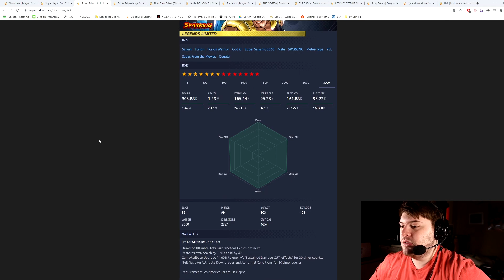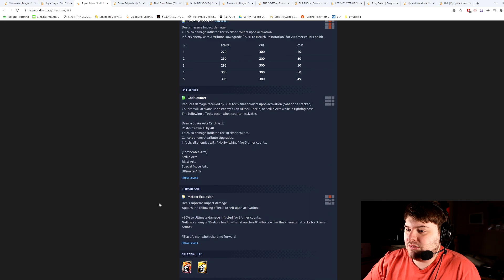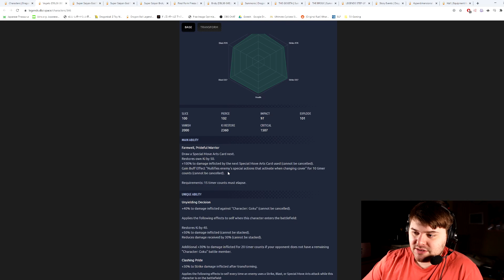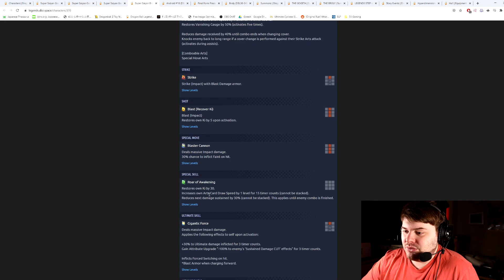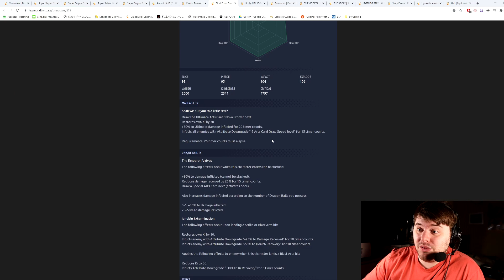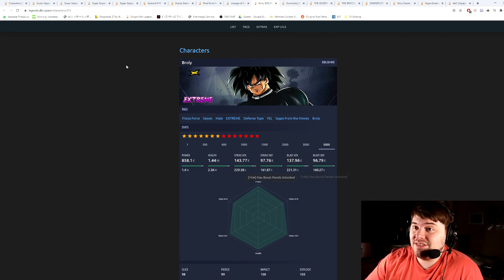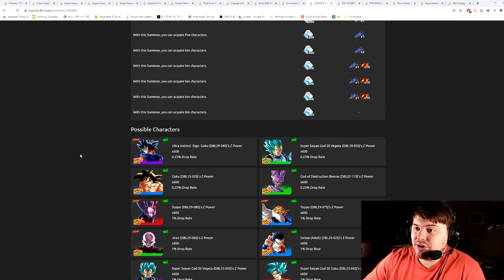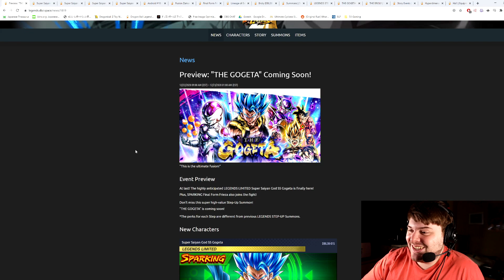(Dragon Ball Legends) YEAH, SEEMS BALANCED! LF GOGETA BLUE & FULL POWER SSJ BROLY FULL BREAKDOWN!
Huge shoutout to Kuwa for creating the thumbnail for this video.